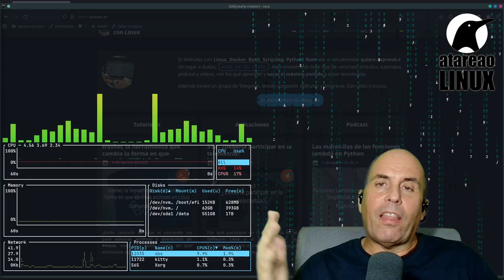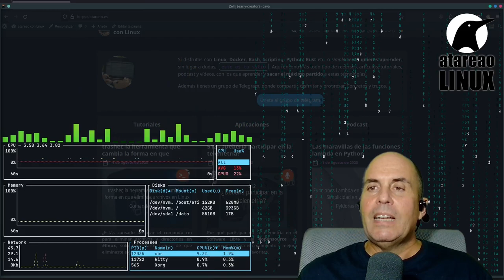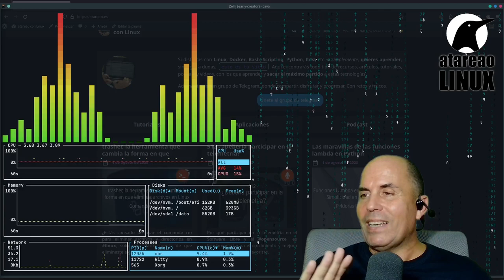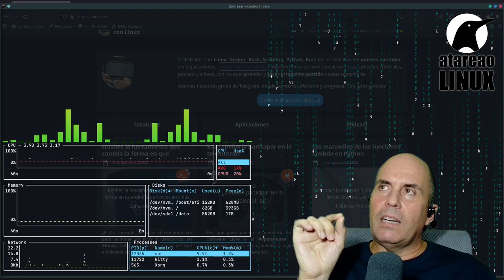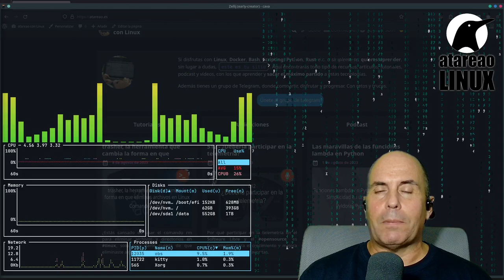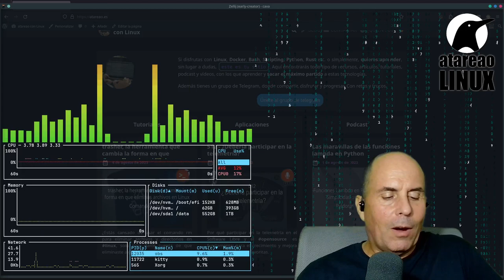514 - Adios spam en WordPress y sin tarro de miel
En el mundo en constante evolución de la tecnología web, mantener un sitio web actualizado y funcional es esencial para ofrecer a los usuarios una experiencia satisfactoria. Recientemente, me enfrenté a la tarea de optimizar mi página web, atareao.es, y en particular, de abordar el desafío de los comentarios de spam que afectaban la interacción con los usuarios. En este artículo, compartiré mi experiencia de cómo abordé este problema, adoptando nuevas técnicas como el uso de JavaScript y la RestAPI, todo mientras trabajaba en un entorno de producción con limitado acceso. Acompáñame en este recorrido a través de mi proceso de actualización y optimización.